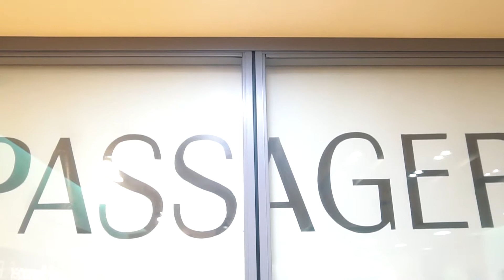Η Κωνσταντίνα Σπυροπούλου είναι το νέο πρόσωπο της “Passager”!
Μετά από μια ανοδική πορεία 40 ετών & έχοντας αποκτήσει επώνυμη ζήτηση σε Ελλάδα & εξωτερικό, η “Passager” ξεκινά την νέα σεζόν καλωσορίζοντας την νέα Brand Ambassador Κωνσταντίνα Σπυροπούλου η οποία θα αποκαλύψει όλες τις ανοιξιάτικες & καλοκαιρινές τάσεις! Περισσότερα χρώματα, περισσότερη μόδα, περισσότερο στυλ, περισσότερη κομψότητα από την “Passager” & την Κωνσταντίνα Σπυροπούλου.

Με έμφαση στη λεπτομέρεια & στην ποιότητα η εταιρεία ρούχων “Passager” ιδρύθηκε το 1977 από τους Κωνσταντίνο και Νικόλαο Χαλίμο και αποτελεί μία από τις πλέον ιστορικές εταιρίες στο χώρο της γυναικείας ένδυσης στην Ελλάδα.

Στόχος της “Passager” είναι να προσφέρει ρούχα υψηλής ποιότητας στη σύγχρονη γυναίκα με μοντέρνο στυλ & προσωπικότητα. Τα τελευταία οχτώ χρόνια η εταιρεία έχει επεκταθεί και στην εισαγωγή γυναικείων ενδυμάτων γνωστών ξένων οίκων από το Παρίσι και το Μιλάνο. Παράλληλα εξάγει σε Κύπρο, Αγγλία, Ιρλανδία, Γερμανία, Πορτογαλία, Τουρκία, Ρωσία και Λίβανο, αποκτώντας ολοένα και περισσότερο επώνυμη ζήτηση. Τα ρούχα “Passager” μπορεί κανείς να αναζητήσει σε επιλεγμένα καταστήματα σε όλη την Ελλάδα.